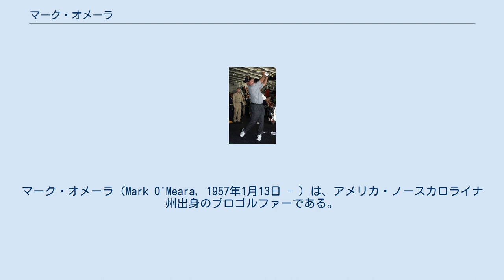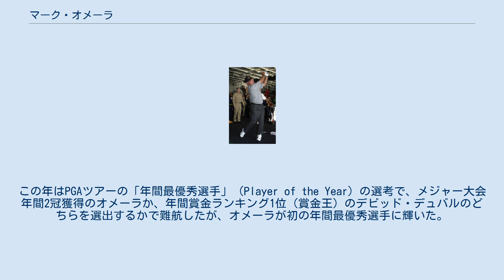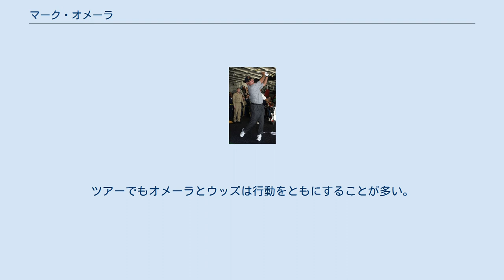マーク・オメーラ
マーク・オメーラ（Mark O'Meara, 1957年1月13日 - ）は、アメリカ・ノースカロライナ州出身のプロゴルファーである。
1998年にマスターズと全英オープンで優勝し、メジャー大会年間2冠を獲得した。
世界ランキング自己最高位は2位。
アメリカPGAツアーで通算16勝、国際試合で8勝を挙げる。
日本ゴルフツアーでも1985年の「フジサンケイクラシック」と1992年の「東海クラシック」で優勝がある。
2015年に世界ゴルフ殿堂入りした。
 13歳からゴルフを始め、1980年にプロ入り。
1981年にルーキー・オブ・ザ・イヤーを受賞。
1984年に「グレーター・ミルウォーキー・オープン」でPGAツアー初優勝。
1985年に日本の「フジサンケイクラシック」で優勝し、7年後の1992年に「東海クラシック」で日本ゴルフツアー2勝目を挙げた。
1998年のマスターズで最終日に「67」（5 アンダー）の好スコアを出し、フレッド・カプルス、デビッド・デュバル、ジム・フューリクらの追撃を振り切って初優勝を飾る。
伝統のグリーン・ジャケット授与式でオメーラを待っていた大会前年優勝者は、忘れ難い最年少優勝記録を樹立したタイガー・ウッズだった。
（22歳のウッズは8位タイに終わった。）オメーラは全米オープンでは32位にとどまったが、全英オープンで最終日にブライアン・ワッツ（アメリカ）とイーブンパー（E, 280ストローク）で並び、ワッツとのプレーオフを制してメジャー大会年間2冠を獲得した。
全米プロゴルフ選手権でも4位に入り、10月中旬の「シスコ世界マッチプレー選手権」で優勝した時は、36ホールの決勝でウッズに土壇場から逆転勝ちしている。
この年はPGAツアーの「年間最優秀選手」（Player of the Year）の選考で、メジャー大会年間2冠獲得のオメーラか、年間賞金ランキング1位（賞金王）のデビッド・デュバルのどちらを選出するかで難航したが、オメーラが初の年間最優秀選手に輝いた。
 アメリカツアーでは1998年の全英オープンを最後に優勝から遠ざかっているが、2004年3月にアラブ首長国連邦のドバイで開かれた「ドバイ・デザート・クラシック」で6年ぶりの優勝を挙げた。
2007年から、オメーラは50歳以上の選手を対象とする「チャンピオンズツアー」に転戦を開始した。
 オメーラの自宅はフロリダ州オーランドにあり、タイガー・ウッズの家とは100メートルほどしか離れていない。
そのため、オメーラはウッズにとって最大の親友である。
ツアーでもオメーラとウッズは行動をともにすることが多い。
現在ではオメーラの名前は「ウッズの親友」として最もよく知られるようになった。